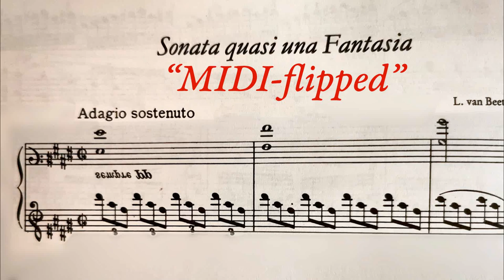Beethoven’s Moonlight Sonata (1st movement) MIDI-flipped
MIDI-flip is a technique used to create new music by taking existing MIDI files (here my own playing of the original on a digital piano) and "flipping" them to create new variations. This can be done by reversing certain elements of the MIDI file, such as the order of the notes. The result is a new version of the original song that is different but still retains some of its original characteristics.